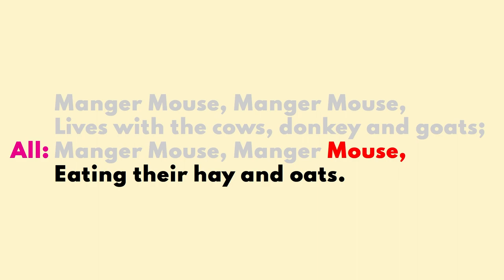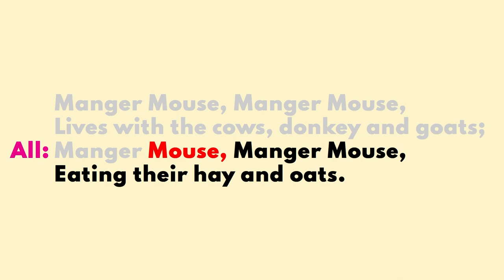"Manger Mouse" Sing it!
The Sing it! app is Now on iOS and Android! FREE to download with many, many FREE tracks!

"Manger Mouse" Sing it! from the Musicline School Nativity Play "Manger Mouse" by Dave Corbett.

Manger Mouse just loves food! He leaves his stable in Bethlehem in search of scraps at the busy market place. On his return he finds that the stable is very busy indeed! Three visiting Kings mean some posh nosh, Cook is making a pie for some Shepherds and a very special baby has been born.
Manger Mouse is a lovely, simple infant nativity. It is easy to stage and teach making it appealing to those less confident in staging productions or the NQT.

Musicline School Musicals is a family run business based in the U.K. Our aim is to bring you the very best school musicals that are easy to produce from the initial purchase right through to the final bows. We put as much time and effort into our school musicals as we can so you don't have to!

We've been publishing school musicals for over 30 years yet we've constantly moved with the times, innovating along the way. As you can tell, we're very proud of our school plays and we think you'll love what we have to offer. Have a browse and give us a shout if there's anything we can help you out with.

Keep dancing!.. and singing... and acting! :)